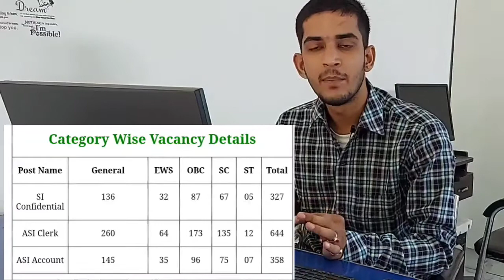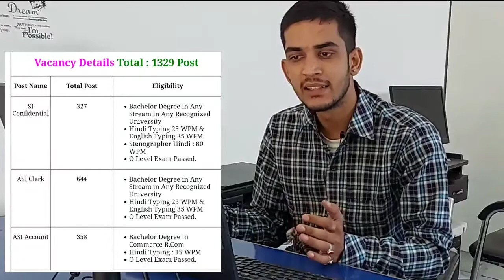UP Police Sub Inspector Confidential and Asst. Sub Inspector Clerk / Accountant Recruitment 2021 App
Post Date :23 March 2021 | 07:00 PMPost Update Date :01 June 2021 | 01:06 AMShort Information :Uttar Pradesh Police Recruitment and Promation Board UP PRPB Are Invited to Online Application Form for the Recruitment Post of SI Confidential and Assistant Sub Inspector Clerk and Accountant 2021. Those Candidates Are Interested to the Following Recruitment Can Read the Full Notification Before Apply Online.